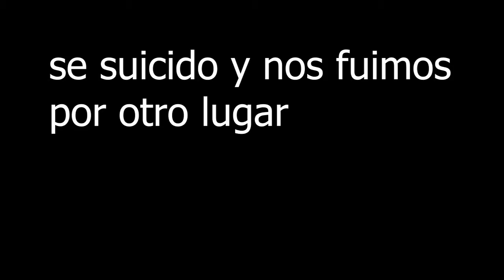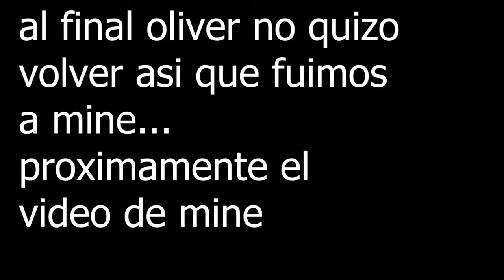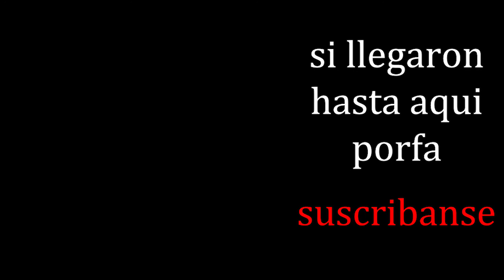ESTE JUEGO NO SE DEBE JUGAR CON OLIVER/SCP: CONTAINMENT BREACH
jugando scp containment breach, somos un poco malos y miedosos, y con somos me refiero a oliver que no hizo un culo, aunque no es como si hubiéramos  avanzado mucho
*apliciones que uso para los videos*
-para la edicion: adobe premier
-para las miniaturas: krita (gratis)
-para algunos efectos: footagecrate (5 efectos gratis por dia) (tanto efectos de videos como de sonidos)